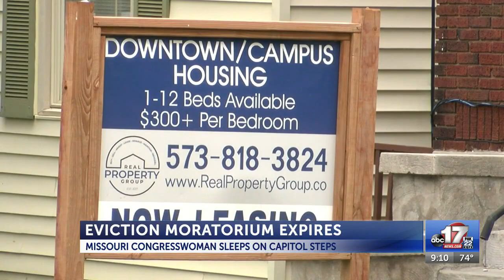Thousands in Missouri may be evicted as moratorium expires